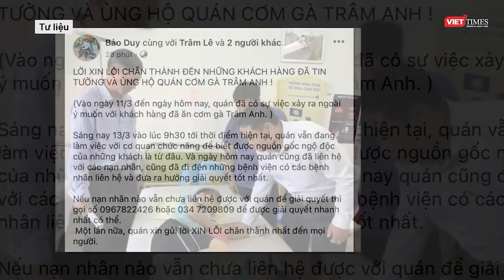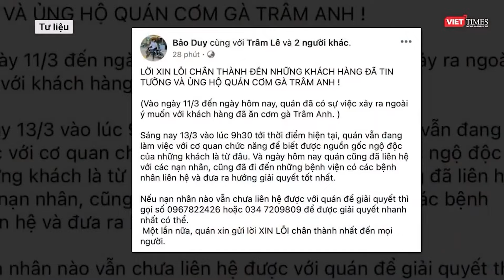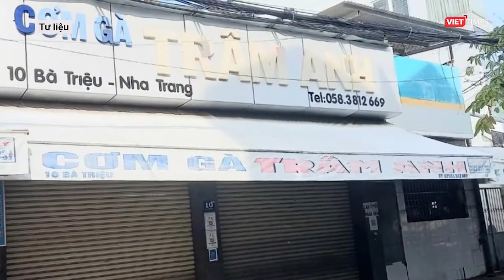Xác định nguyên nhân gây ngộ độc ở quán cơm gà khiến 367 người nhập viện ở Nha Trang | VTs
Tối 18-3, ông Đỗ Thái Hùng, Viện trưởng Viện Pasteur Nha Trang, cho biết đã kết quả xét nghiệm các mẫu ngộ độc thực phẩm xảy ra tại quán cơm gà Trâm Anh, số 10 đường Bà Triệu, TP Nha Trang, tỉnh Khánh Hòa. Kết quả xét nghiệm mẫu phẩm lấy tại quán cơm gà Trâm Anh cho kết quả dương tính với chủng Salmonella spp và Bacillus cereus.